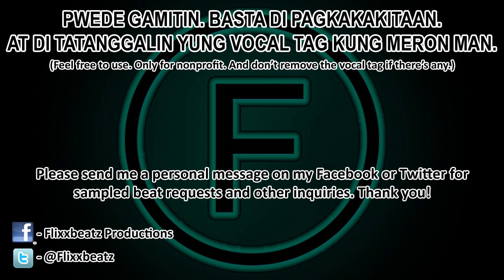[FREE] Dahil Mahal Na Mahal Kita - Tagalog Sample Love Rap Beat Instrumental (Version 2)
Sample: Roselle Nava - Dahil Mahal Na Mahal Kita